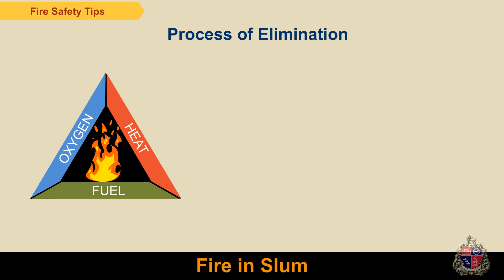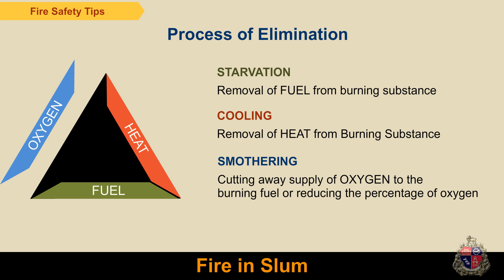Fire - Fire in Slum